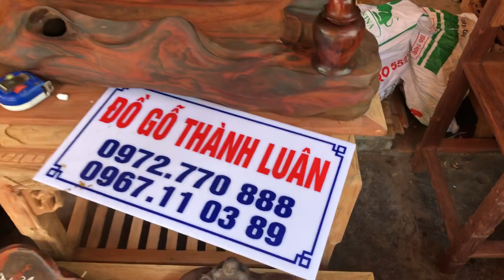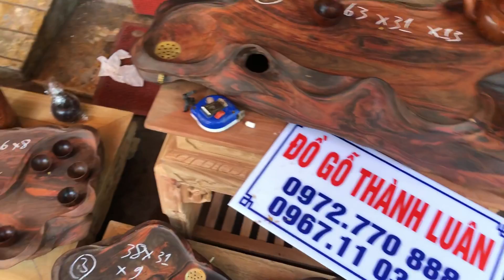4 khay trà liền khối gỗ trắc đỏ(dogothanhluan)2-6-2018